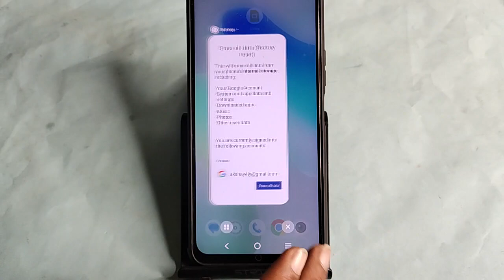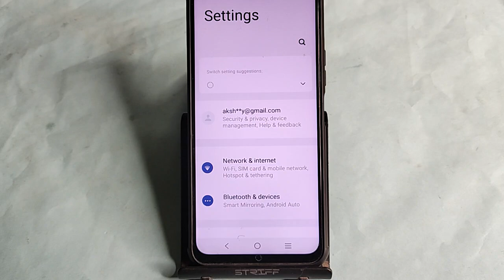Vivo T3 5G me factory reset kaise kare, How to factory reset in Vivo T3 5G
Best powerful CPU under 10k

60-Inch Tripod with Bag

7 Socket 6A Extension Board

multiplug Extension